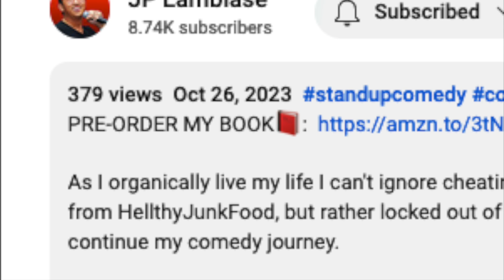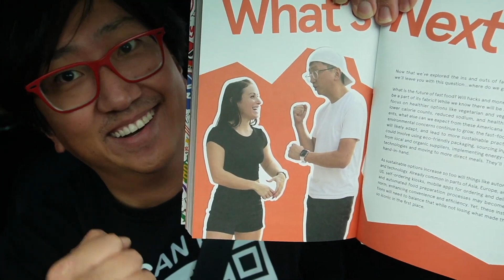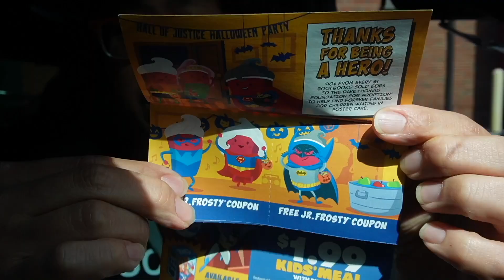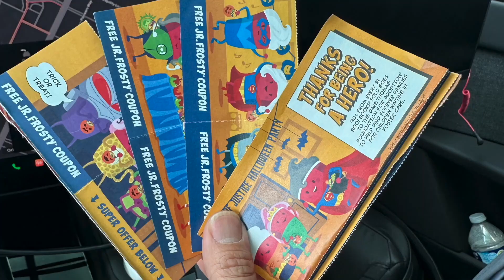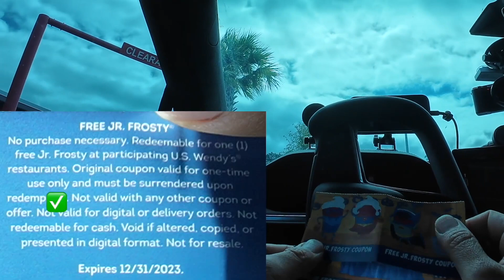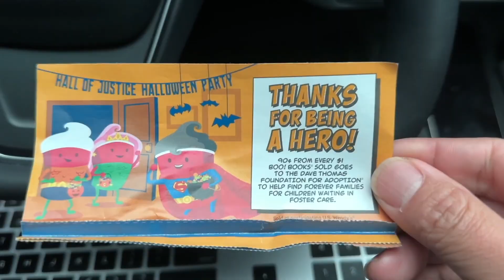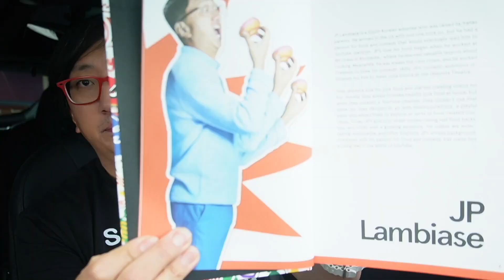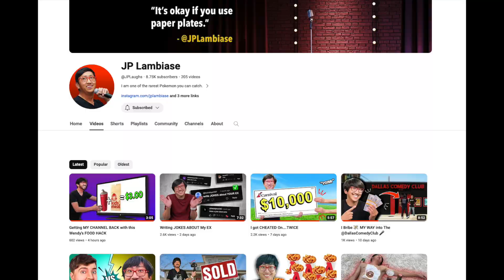HellthyJunkFood JP Fights To Get His Channel Back